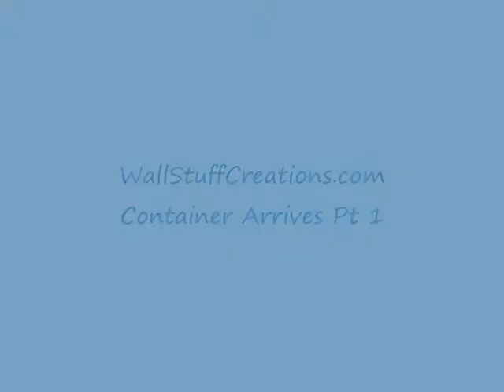Wall Plaques Pt1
Wallstuff Creations Wall Plaques Product Container Arrives and Is Unloaded - Shows the Huge Amount of Products in Each Container